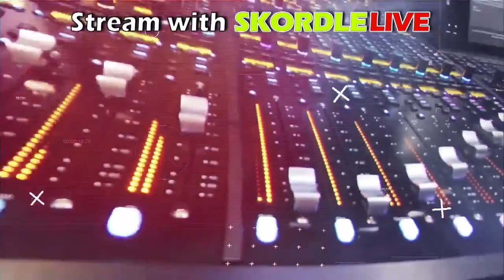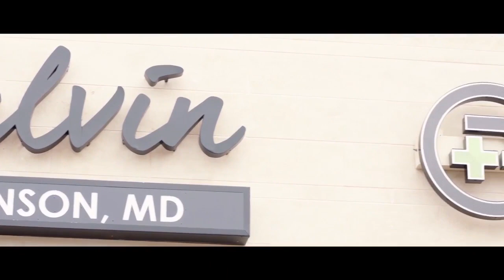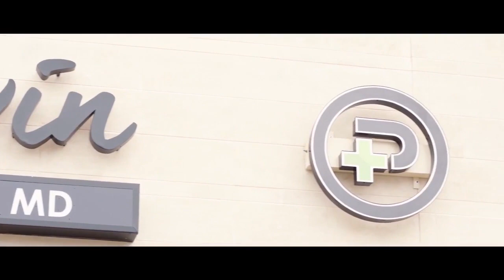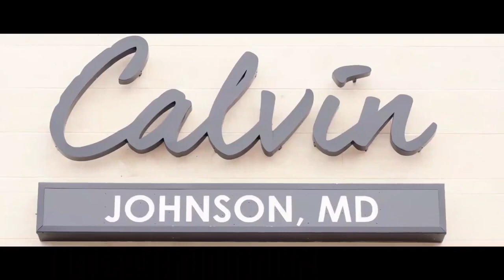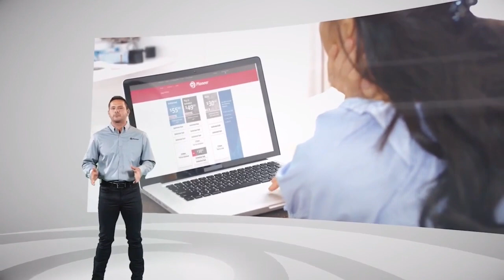Prague at Chandler Boys Basketball